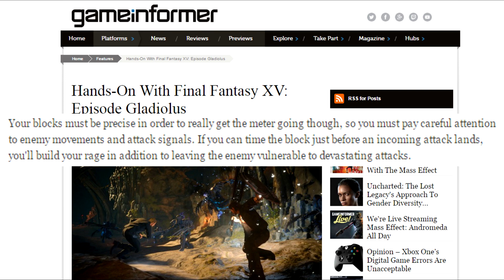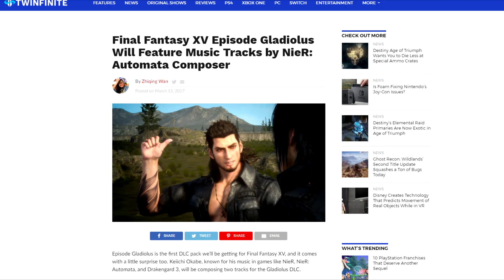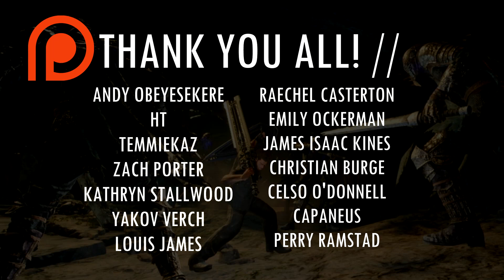Episode Gladiolus: Everything You Need To Know (Final Fantasy XV Spoilers)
Final Fantasy XV: Episode Gladiolus is upon us. In fact, it releases next week! We therefore thought it would be the perfect time to do a video, talking about everything (that we know of) that will be coming with Episode Gladiolus.

Yep, we're talking gameplay, we're talking story, we're talking Gilgamesh and we're talking items. Oh, and we're also talking game modes (such as Final Trial and Score Attack).

So yea, we hope you enjoy this Episode Gladiolus DLC video. Even if you aren't intending to pick the piece of DLC up, it's still interesting to see what's going to be featured!